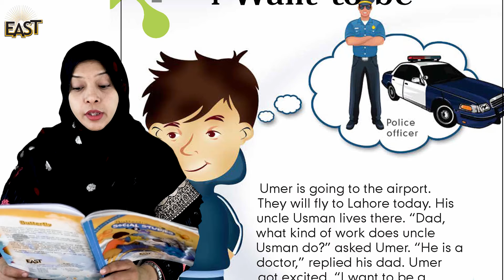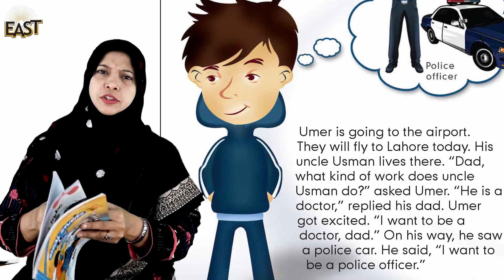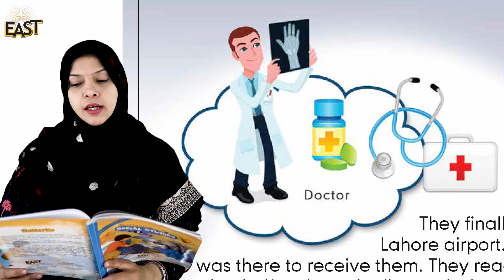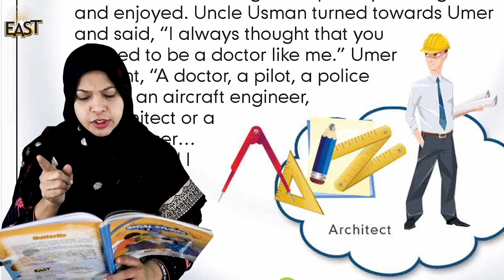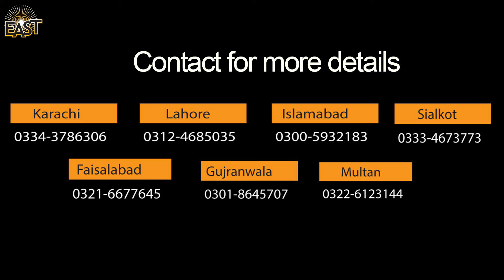Class 2 School Day 150 Socia Studies Chapter 14 Day 01